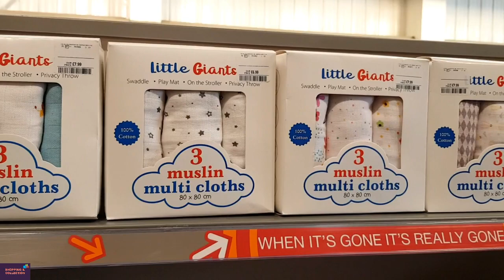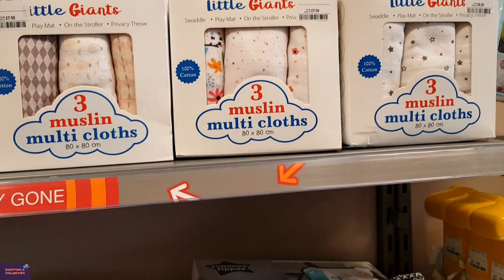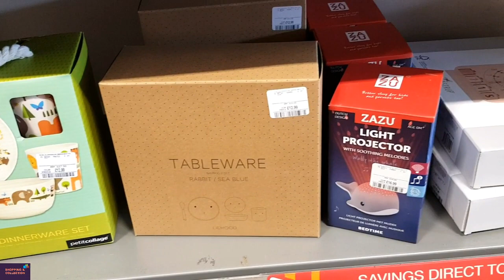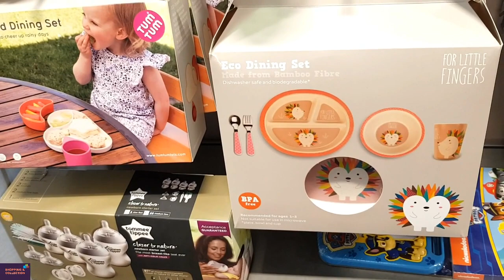New Born Baby Toys/Soft Toys/Sleeping Bag/Socks/Milk Bottle Lets Check With Me In TK MAXX Store 2022